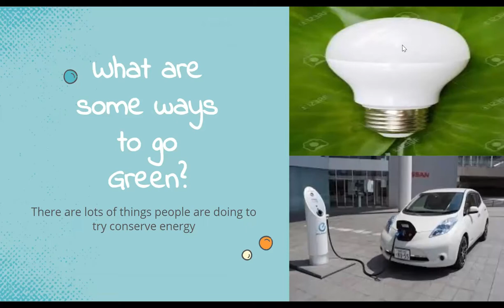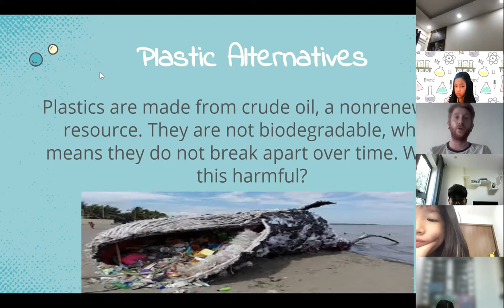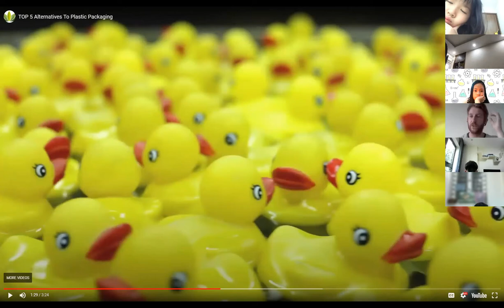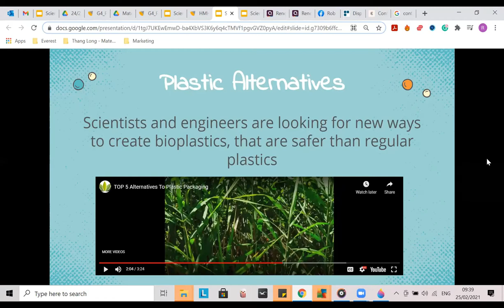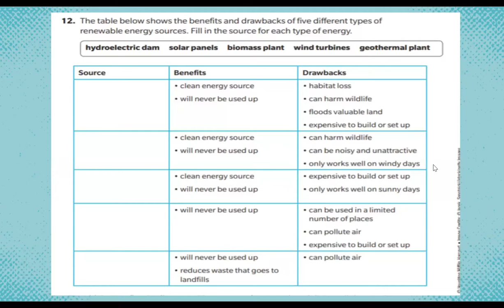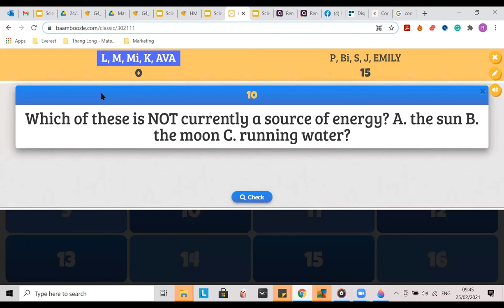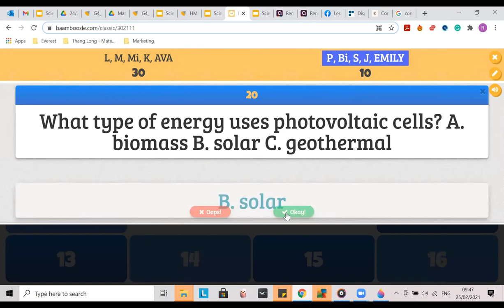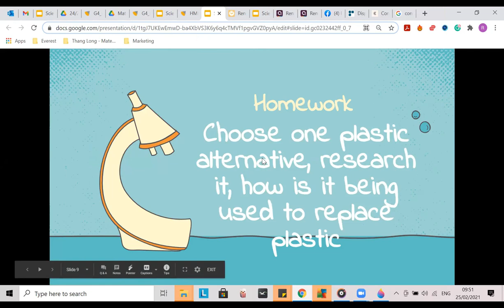5E4 - SCIENCE/GROUP 1 - 25 FEB 2021